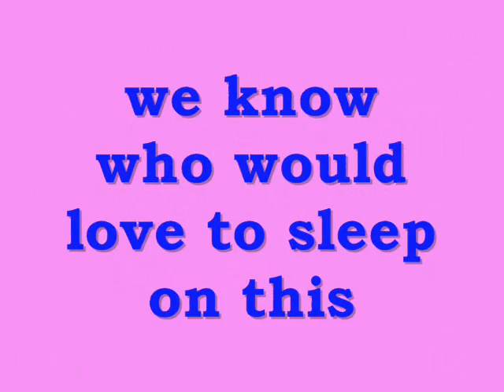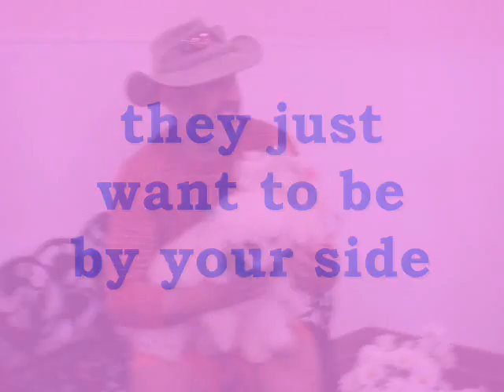Buddy and Chelsea - the sweet old couple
These two soul mates just need a loving home that lets them be adorable companion animals.